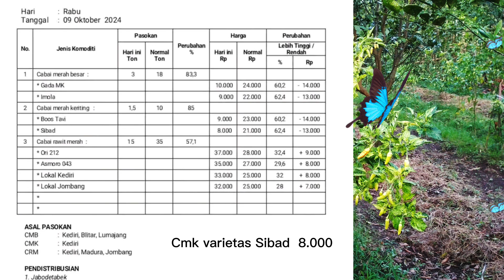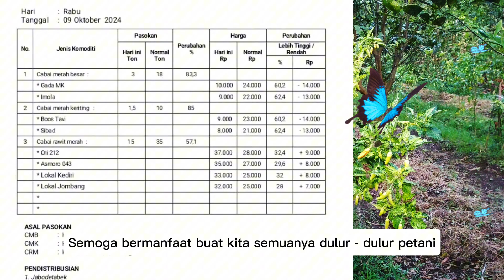update harga cabai terkini 9 Oktober 2024 di pasar induk pare kediri jawa timur